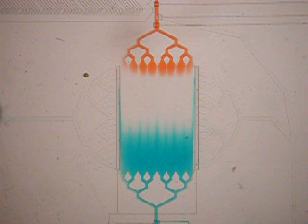Microfluidic device with microvalves (chamber area) [Folch lab]